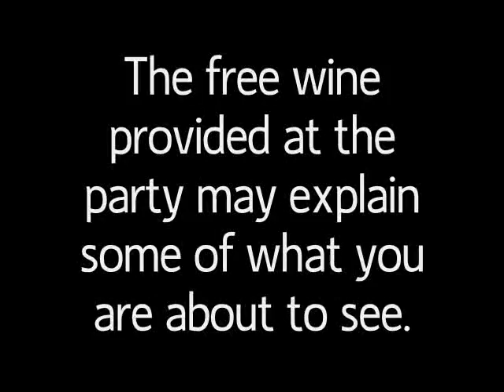The Dance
While on vacation in Italy, my friend (Andrea) and I found this party happening near downtown Florence.  It seemed like a party for the neighborhood but they were letting anyone in.  There was free wine and food so we helped ourselves.
This dance happened about halfway through our time at the party, and as far as we can tell the guy wasn't associated with the band at all; he just started dancing.

My favorite move is the spin/lunge/glasses on/arm fan combo.